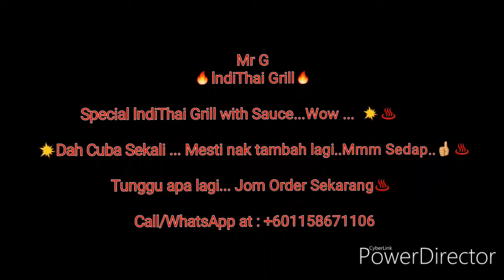Mr G - Sticky Sos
🔥Mr G 🔥
lndiThai Sticky Sos Chicken Wings

Special lndiThai Sticky Sauce...Wow ...  💥♨

 _💥Dah Cuba Sekali ... Mesti nak tambah lagi..Mmm Sedap.._💥💥💥 😋🤪👍♨

Rugi tak cuba ...Tunggu apa lagi... Jom Order Sekarang...Sticky Sos ♨

Kami juga buka peluang seluruh Malaysia sesiapa yang berminat nak jadi Agents boleh hubungi kami di talian :